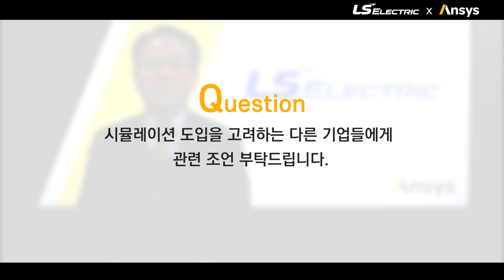Ansys 고객사 인터뷰 - LS ELECTRIC 김영근 CTO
LS ELECTRIC 김영근 CTO님과 함께, Digital Transformation(디지털 트랜스포메이션)을 선도하는 LS ELECTRIC의 미래 전략과 방향 그리고 Ansys 활용 경험과 그 이점에 대하여 들어보았습니다.

00:12 LS ELECTRIC 소개 부탁드립니다.
01:16 현재 맡고 계신 업무는 무엇인가요?
02:17 LS ELECTRIC에서 활용 중인 Ansys 솔루션은 무엇인가요?
03:37 일반적인 영구 라이선스와 다르게 AEC 도입을 통해 업무에 어떠한 변화가 있었나요?
04:41 LS ELECTRIC은 디지털 트랜스포메이션을 선도하고 있는 업체 중 하나로 평가받고 있습니다. '디지털 트랜스포메이션' 관점에서 AEC 도입을 통해 어떠한 실질적 효과가 있었나요?
05:39 시뮬레이션 도입을 고려하는 다른 기업들에게 관련 조언 부탁드립니다.